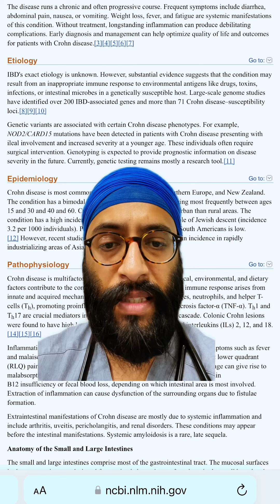Eddie Abbew BAD Health Advice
Fake advice from social media personalities like Eddie Abbew.  Crohn’s disease fixed by only meat and eggs and salt 😂 seriously ? You couldn’t make this up.